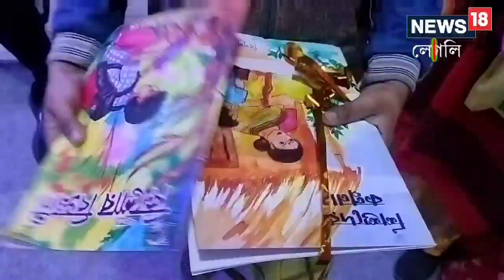Hooghly News: &#8216;সবার হাতে বই, সবার জন্য বই&#8217; &#8211; এই স্লোগান সার্থক চুঁচুড়া বইমেলায়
চুঁচুড়া বইমেলার এই বছরের স্লোগান রয়েছে &quot;সবার হাতে বই, সবার জন্য বই&quot;। সেই স্লোগানই সার্থক হতে দেখা গেল বুধবার সন্ধ্যায় চুঁচুড়া বই মেলায়।,Chinsurah|Hooghly